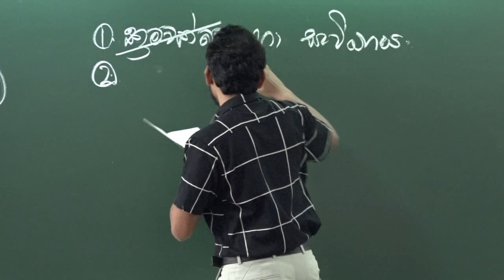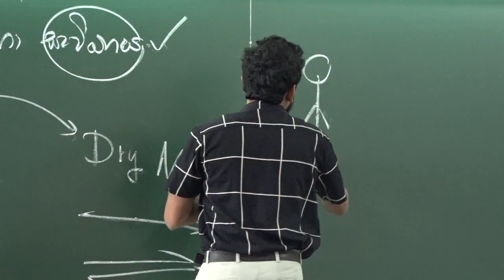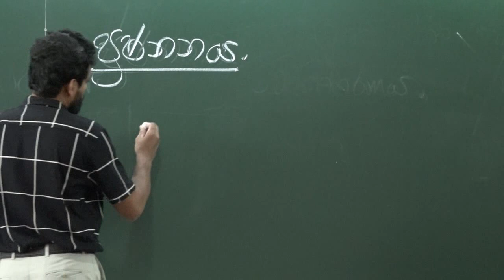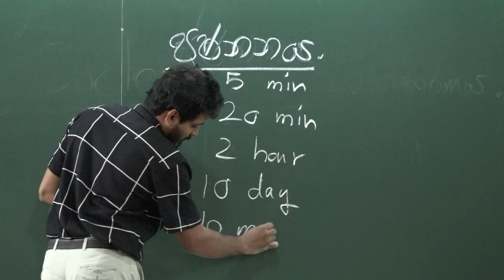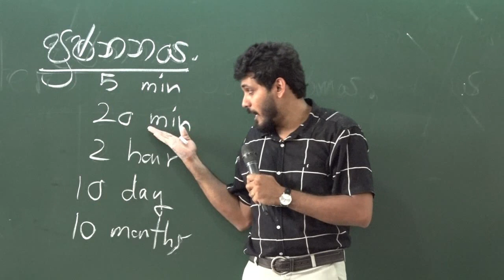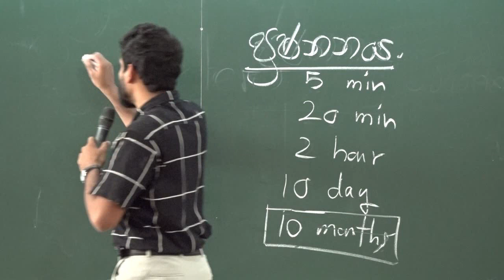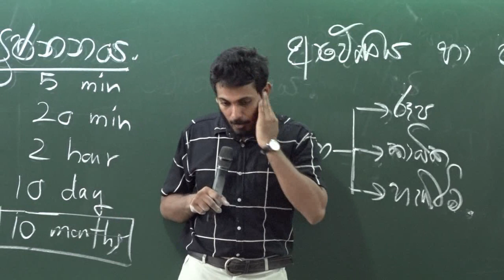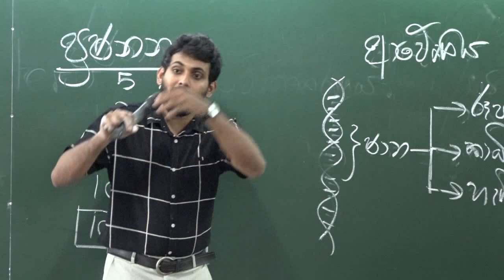Logical Biology - 05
2024 දරුවන් සඳහා
මේ සමාජය කිසිදිනක නිවැරදි මගට ගැනීමට නොහැකිබව වැටහුණෙමි.බොහෝ දෙනෙක් දුරකථනය ඔස්සේ comment on කරන්න ලෙස ඉල්ලීම් කර ඇත.විභාගය සඳහා සූදානම් වන දරුවන් පමණක් පුළුවන්නං එක දෙයක් කරන්න.ඒ තමා හැකි උපරිමයෙන් මා ඇතුළු කිසිදු ගුරුවරයෙකුගේ වීඩියෝස් වල comments කියවීම හැකි උපරිමයෙන් අවම කරන්න.පසුව කියවීම නවත්තන්න.විභාගය සඳහා මහන්සි වන්න.